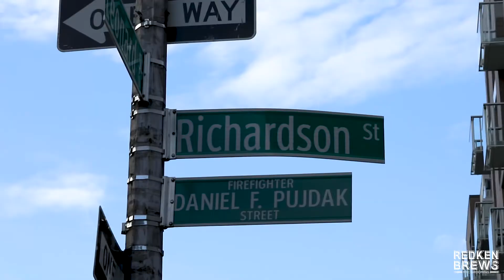MJ Deziel - Redken Brews